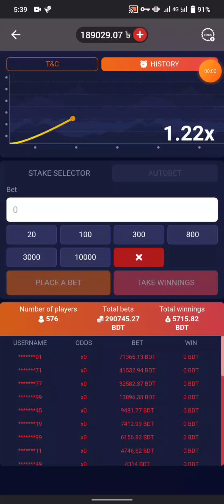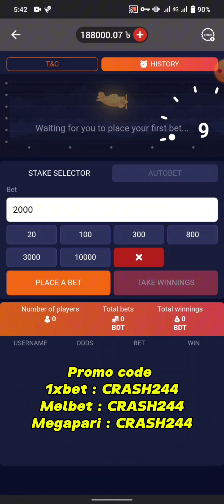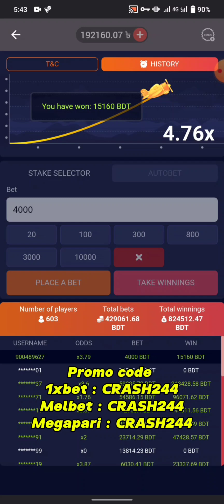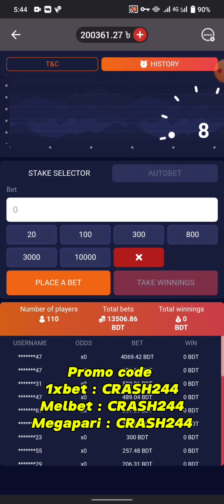Crash game new tricks bangla 2024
1x*bet : CRASH244
Mel*bet : CRASH244
Megapari: CRASH244